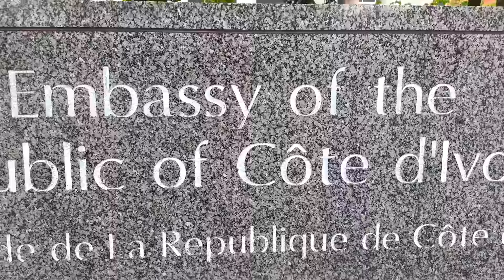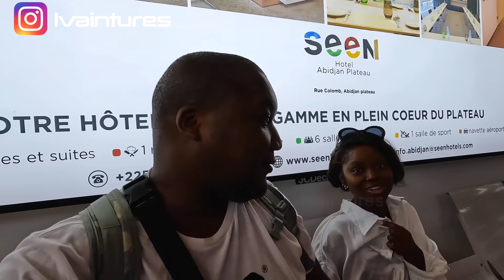When a Cameroonian Arrives in Abidjan, Ivory Coast 🇨🇮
If you're interested in exploring Ivory Coast for the first time, then this video is for you! In this video, we'll walk you through the highlights of our first day in Cote d'Ivoire, including our arrival and the sights we saw.

Cote d'Ivoire is a beautiful country and this video will give you a brief introduction to what to expect on your trip. From the villages on the coast to the lush forests inland, this video is a great way to get started on your Ivory Coast adventure!

Côte d'Ivoire is a West African country with beach resorts, rainforests and a French-colonial legacy. Abidjan, on the Atlantic coast, is the country’s major urban center. Its modern landmarks include zigguratlike, concrete La Pyramide and St. Paul's Cathedral, a swooping structure tethered to a massive cross. North of the central business district, Banco National Park is a rainforest preserve with hiking trails.

Follow my friend Ola on Instagram & Youtube here: @SimplyOlaide